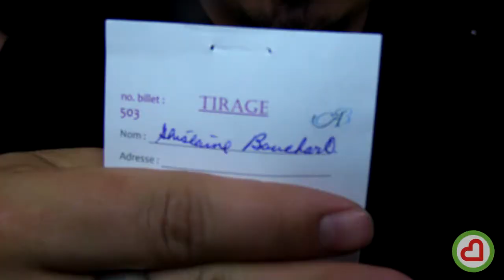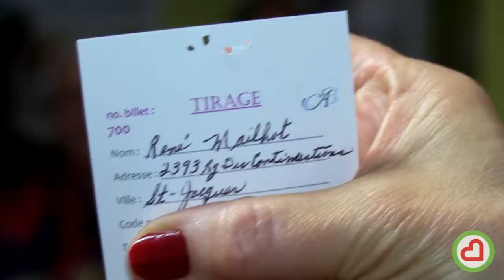Tirage des 10 prix - levée de fonds 2017 - Familiprix Jean-François Lafrance & CAB Montcalm